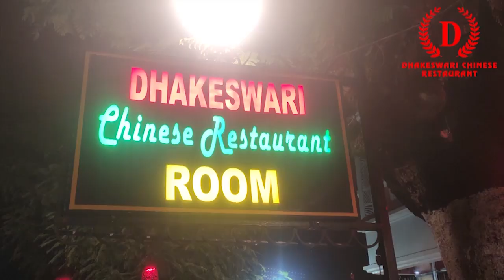খু*নি ও ধ*র্ষকদের রক্ষা করাই রাজ্য সরকারের কাজ বললেন বিজেপি নেতার হিরন চ্যাটার্জী।......